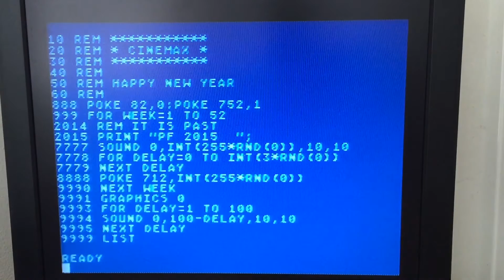HAPPY NEW YEAR 2015!